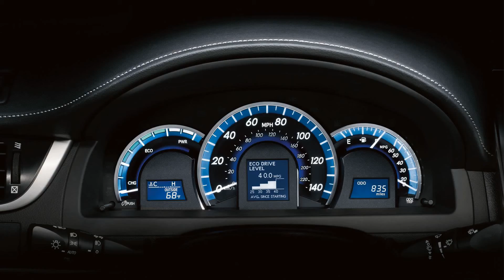Toyota Camry 2014 tech auto 1080p